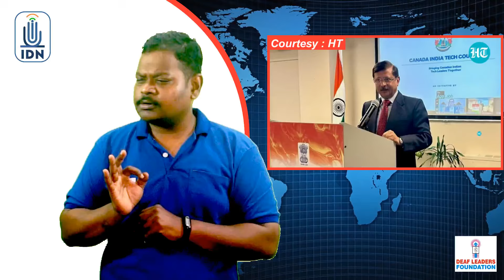After ‘No Proof’ Admission In Nijjar Case; ‘Only Confirms Our Stand…’ | IDNews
Facebook ID: IndiaDeafNews / Instagram ID: IndiaDeafNews